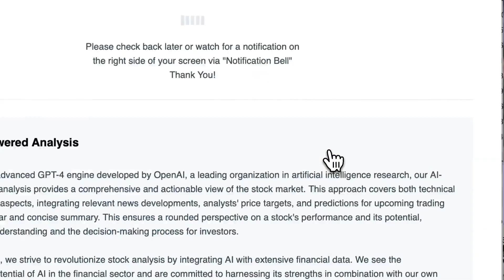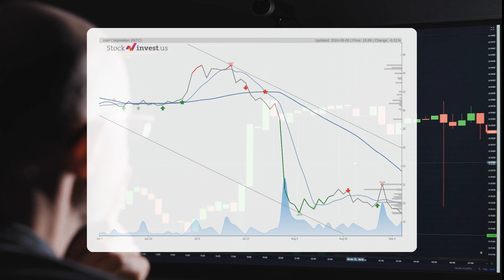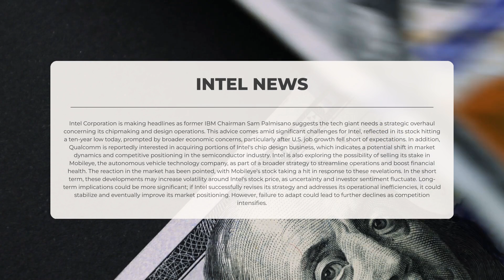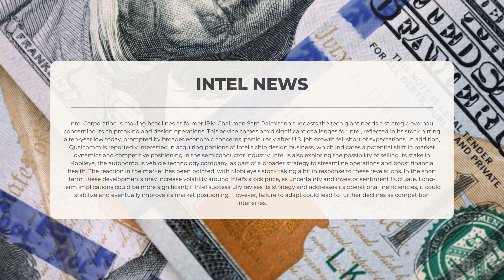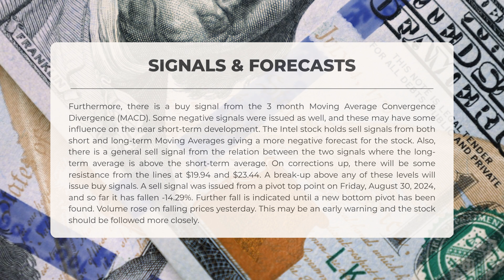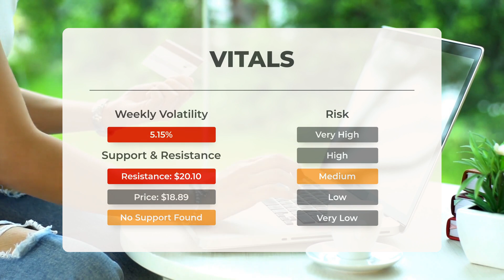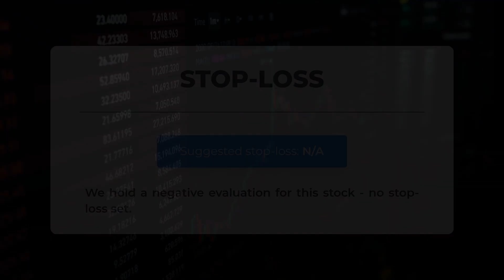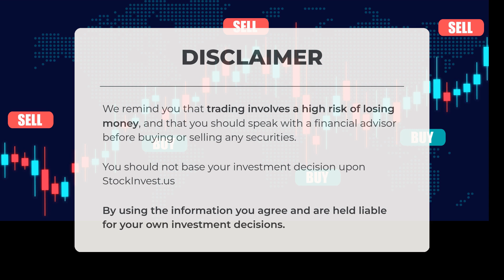Intel's Bold Move: Can Activist Defense Revive INTC Stock? 🚀💼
Intel price prediction was made for Monday, September 09, 2024

We go over the INTC Inc. stock and give our stock price prediction (INTC). Our INTC stock price analysis and stock price forecast on INTC for Monday, September 09, 2024

Intel Stock Analysis - INTC Stock Price Prediction for Monday, September 09, 2024